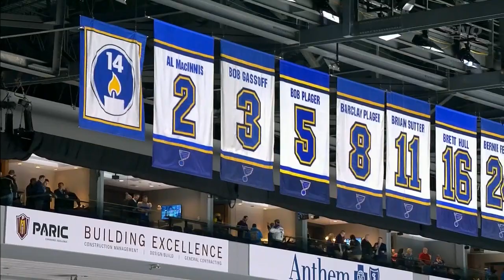Chris Pronger Reveals What He Misses About Playing In The NHL | Big Picture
On this edition of the Big Picture, Chris Simpson sat down with Chris Pronger to reflect on his career, what he misses most about playing in the NHL, his jersey retirement in St. Louis, and more.